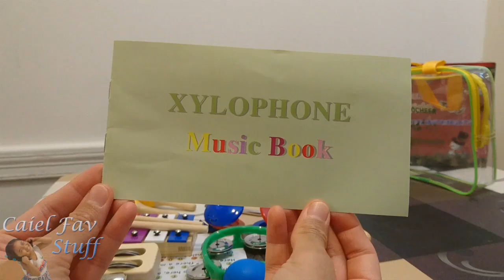Innocheer Musical Instrument Set Xylophone, Maracas, Music Book, Rainbow Bell, Triangle and more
Thank you so much to INNOCHEER for sending Caiel the Innocheer Musical Instruments Xylophone Set for Kids.
Caiel loves it so much. This is a complete rhythm instrument set in one bag. Perfect size instruments for preschool and early elementary children in group or individual play. All non-toxic, child safe and of the highest quality, safe and reliable for young children ages 3 and up. Great Christmas toy gift for preschool kids, children or toddler.

Package contains the following Musical Instruments:
1x Xylophone
2x Mallets
2x Maracas
1x jingle stick
1x Sleigh Bell
4x shaker eggs
1x Music book
2x Finger Castanets
1x Rainbow Bell Stick
1x Mini Tambourine
1x Triangle with striker
1x Zippered Carrying Case

You can purchase this item here:
Innocheer Musical Instruments Xylophone Set for Kids, ASTM Certified, FDA Approved, Toddler Wooden Percussion Toy:

Throwing a few bucks in the tip jar will help me continue to make great content. Thank you!

Camera Used:
Sony DSC-RX100M3

Music:  “Skip_To_My_Lou” by The Green Orbs, “About That Oldie” by Vibe Tracks, “Someone Your Own Size” by RW Smith and “The Only Girl” by Silent Partner